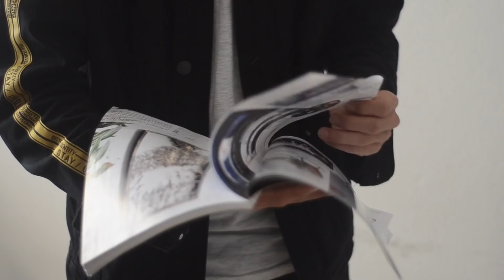CreepyPasták Nyomaiban - The "BACKROOMS" #11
👀 SZIASZTOK! 👀

👉Ha tetszik amit látsz ne felejts el feliratkozni és likeolni ezzel is segíted a csatornámat! :) ❤️

🎮Játékos neveim: marky , MarkyFilms

👉Vágóprogramok: Vegas 13 Pro , Camtasia studio 9 , Filmora

📽Felvevőprogramom: OBS + Action

👉❤️Köszi, hogy elolvastad ha elolvastad!xd👈👀

5 ijesztő videó,
michael jackson,
molyember,
backroom,
the backroom,
backroom creepypasta,
hátsószoba,
ijesztő pókos videó,
ijesztő videók 360,
ijesztő videók top 5
ijesztő hangok,
ijesztő zene,
ijesztő filmek,
ijesztő mesék,
ijesztő bohóc,
ijesztő játékok,
ijesztő tiktok videók,
ijesztő dolgok,
ijesztő alkalmazások,
ijesztő animációk,
ijesztő arc,
ijesztő állatok,
ijesztő állat hangok,
ijesztő baba,
ijesztő beszélgetés,
ijesztő cápák,
ijesztő cápás videók,
ijesztő dolgok amiket robotok mondtak,
ijesztő dolgok mesékben,
ijesztő easter eggek,
ijesztő esetek amelyek,
ijesztő elhagyatott helyek,
ijesztő eltűnések,
ijesztő hangok éjszaka,
ijesztő film,
ijesztő felvételek,
ijesztő fortnite,
ijesztő google maps,
ijesztő gyerekmesék,
ijesztő gyerekek,
ijesztő horrorfilm,
ijesztő horror videók,
ijesztő horror zenék,
ijesztő igaz történetek,
ijesztő jelenségek,
ijesztő japán legendák,
ijesztő képek,
ijesztő kígyók,
ijesztő kamerás felvételek,
ijesztő lények,
ijesztő lények magyarországon,
ijesztő minecraft,
ijesztő minecraft videók,
ijesztő mesefilmek,
ijesztő videók nézése,
ijesztő pókos videó,
ijesztő rajzfilmek,
ijesztő robot,
ijesztő rövid videók,
ijesztő szellemes videók,
ijesztő szörnyek,
ijesztő szellemek,
ijesztő szellem hangok,
ijesztő tiktok,
ijesztő üzenetek,
ijesztő videók magyarul,
ijesztő vihar,
ijesztő zombi,
top 5 ijesztő,
5 ijesztő videó,
top 5 ijesztő hangok,
top 5 ijesztő lény,
5 ijesztő lény